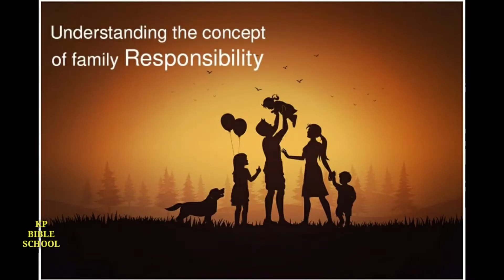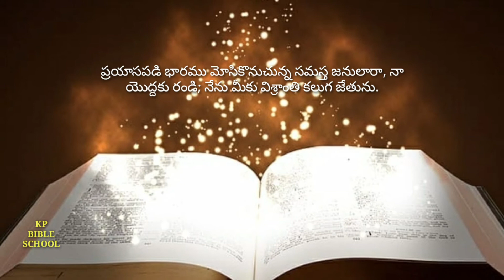జీవితంభారమైందా todaygodspromise dailydevotion jesus bible biblefacts gospel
ప్రతి రోజు దేవుని వాగ్దానం. బైబిల్ స్కూల్ అనే యూట్యూబ్ ఛానల్ ద్వారా దేవుడు మనతో మాట్లాడే మాట లను వీడియో చేయడం జరిగింది. ఈ మాటల వల్ల మనకు ఎంతో ధైర్యం కలిగి జీవిస్తాము.నిన్ను ఆశీర్వదించిన వారిని నేను ఆశీర్వదిస్తాను, నిన్ను శపించిన వారిని శపిస్తాను దేవుడు అబ్రాహాము కి వాగ్దానం చేశాడు. అదే వాగ్దానం ఈరోజు మనతో కూడా చేస్తున్నాడు. కాబట్టి భయపడకుండా జీవిద్దాం.బైబిల్ రీడింగ్ తెలుగులో అందరికీ అర్థమయ్యే విధంగా బైబిల్ చదివి వినిపించడం జరిగింది. బైబిల్ లోని ప్రతి అధ్యాయం మరియు బైబిలు మొత్తం ఇలా చదివి వినిపించాలి అని నా ఉద్దేశం.

Bible Reading The Bible was read and heard in Telugu in a way that everyone could understand.
I mean every chapter of the Bible and the whole Bible should be read like this.